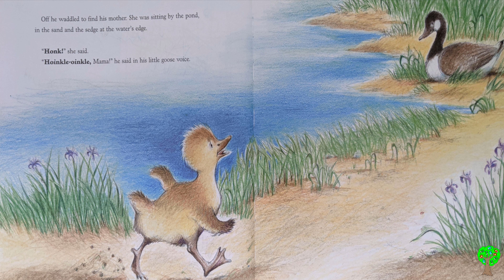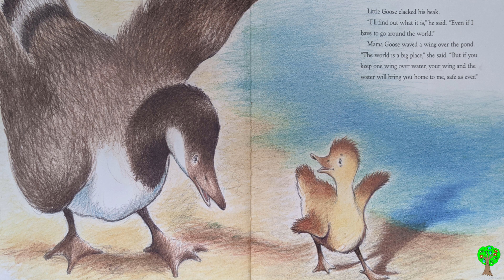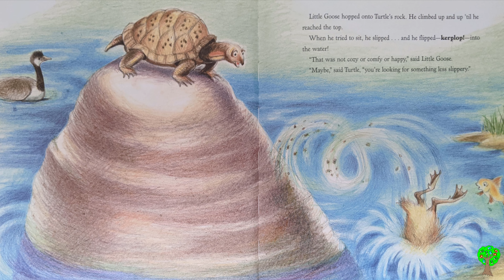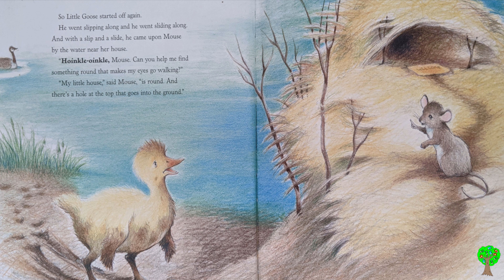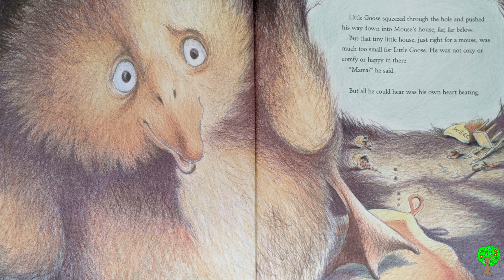Little Goose - Kids Books Read Aloud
Little Goose
By David Mraz
Illustrated By Margot Apple